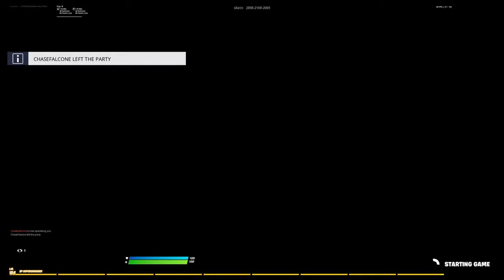Clipped* Edits i found in share factory